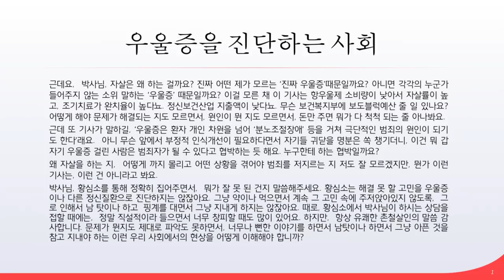우울증 권하는 사회 : 진짜 문제는 우울증이 아니라구요! by.황상민의 심리상담소:황심소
1) 사연보내기

2) 황심소 관련 홈페이지

whangaimso
---황심소 트위터 ID---
whangsimso

3) 황심소에서 광고주를 모십니다.

4) WPI 워크샵 문의